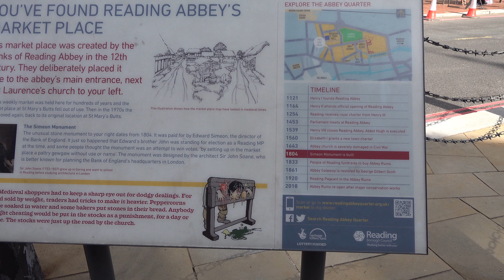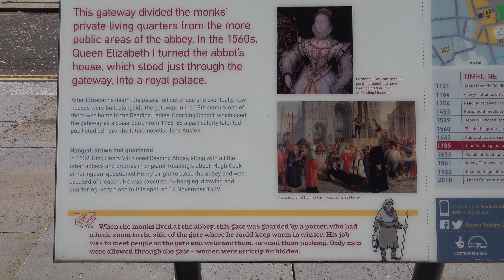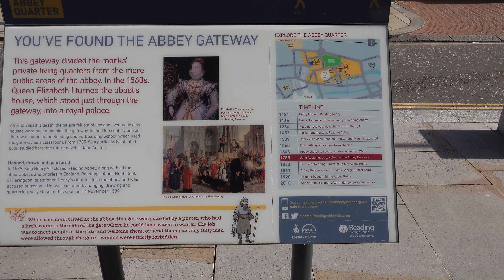Reading Walk: Town Centre【4K】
Located in the county of Berkshire, and around 40 miles west of London, is the town of Reading.

Recorded history of Reading goes back to the 8th century AD when the settlement of 'Readingum' was founded by the Saxons at the confluence of the River Thames and River Kennet. The name is believed to be derived from 'Readingas', an Anglo-Saxon tribe whose name means 'Reada's people' in Old English.

Reading fell into Viking rule in January of 871 after the First Battle of Reading. They remained there until later on that year at which point they retreated to their winter quarters in London.

In 1121 Reading Abbey was founded by Henry I, who would end up being buried in the abbey grounds. The abbey was mostly destroyed centuries later, in 1538, as part of Henry VIII's Dissolution of the Monasteries. The last abbot, Hugh Cook Farringdon, was tried and convicted of high treason and subsequently hanged, drawn and quartered in front of the abbey church.

By the 16th century Reading had become the largest town in Berkshire. It would go on to become a key industrial town. From as early as the 17th century it had grown rich on its trade in cloth. Other industries around this time included the manufacture of silk, guns, tobacco pipes, bricks and tiles. The cloth industry in particular suffered a setback as a consequence of Reading's role in the Civil War. The Siege of Reading in 1643 saw the Royalist garrison in the town being surrendered to the Parliamentarians.

The Second Battle of Reading took place in 1688 as part of the Glorious Revolution - where William of Orange overthrew James II to claim the throne. The battle itself turned out to be little more than a skirmish on Broad Street, but a decisive victory nevertheless, as James subsequently fled to France. William was crowned William III, King of England, Scotland and Ireland the following year, thus making him the last person to successfully invade England by force of arms.

During the 19th century Reading saw rapid expansion as a manufacturing town. The Kennet and Avon Canal opened in 1810 linking Reading to Bristol. The first railway line would follow in 1841 courtesy of Great Western Railway. In 1875 Reading Town Hall was completed. It should be noted that it no longer serves as an administrative centre. Instead it houses Reading Museum, a concert hall and various function rooms.

The UK's first Little Chef restaurant opened in 1958 on Oxford Road here in Reading. It was the brainchild of caravan manufacturer Sam Alper who had been inspired by American diners. Little Chef would go on to become a thriving chain of roadside restaurants across the country for decades, right up until 2018 when company went defunct.

Since 1971 Reading has hosted the Reading Festival - one of the biggest annual outdoor music events in the country. Although predominantly a rock festival, it has since branched out into other genres including punk, alternative and hip-hop. In 1999 it began hosting the festival concurrently with Leeds over the August bank holiday, from which point on it has effectively merged into the Reading and Leeds Festivals.

The town has been represented in sport by Reading Football Club since 1871 when they were founded. Famous people from Reading include Mike Oldfield, Ricky Gervais, Jeremy Kyle and Kate Winslet.

TIMESTAMPS:

0:00 Queens Walk
0:14 Oxford Road
2:12 Broad Street
6:33 King Street
7:27 Duke Street
8:21 High Bridge
8:35 River Kennet
8:43 High Bridge
8:56 London Street
9:04 Yield Hall Place
9:13 Oracle Riverside
12:36 Bridge Street
14:46 St Mary's Butts
14:59 Reading Minster
15:09 St Mary's Butts
16:59 West Street
18:24 Friar Street
22:32 Town Hall Square
23:29 Market Place
24:47 The Forbury
25:50 Forbury Gardens
25:55 The Forbury
26:52 Reading Abbey Gateway
27:29 The Blade
27:39 Abbey Street